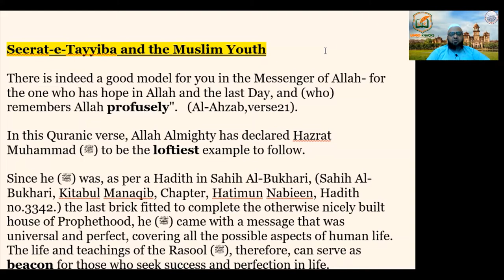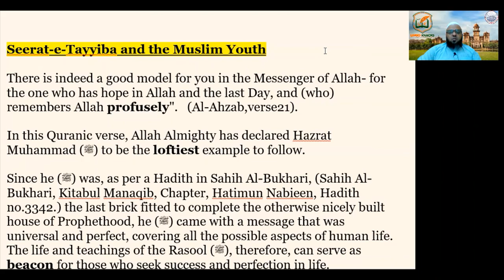2nd Year English| Unit 01 Clip 01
2nd Year English| Seearat-e-Tayyiba & the Muslim Youth: Text